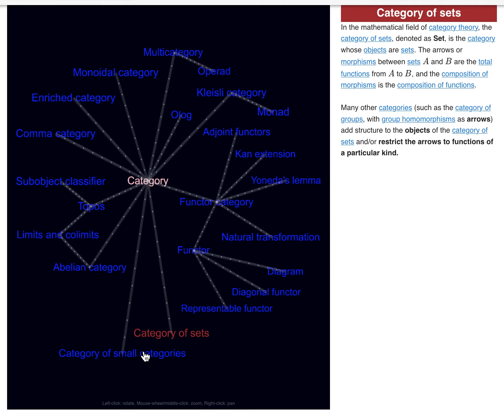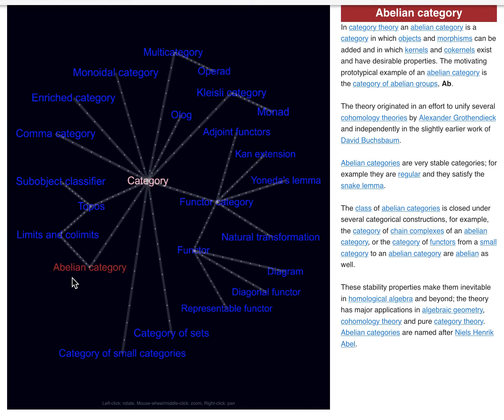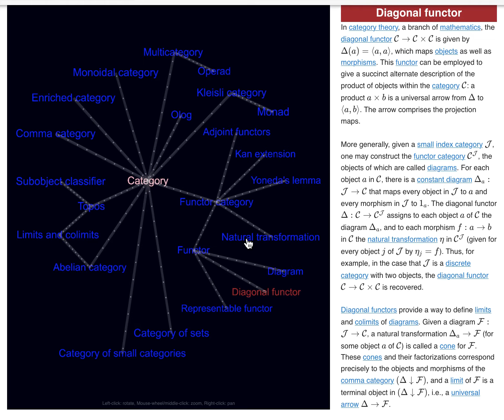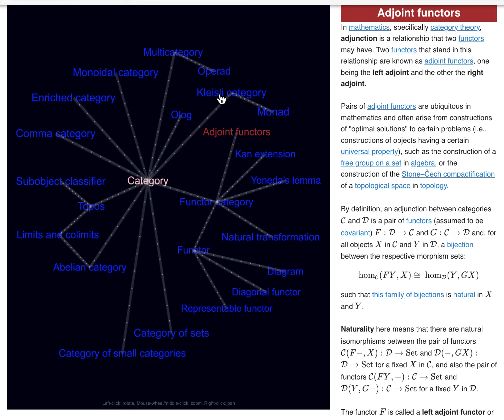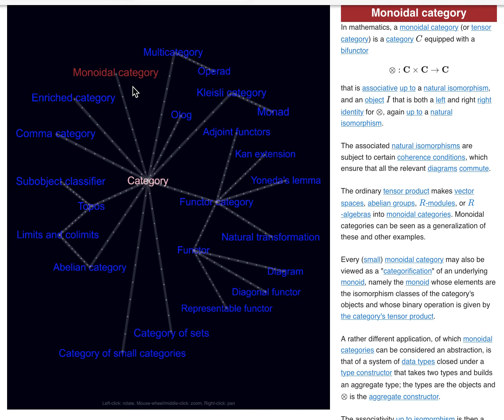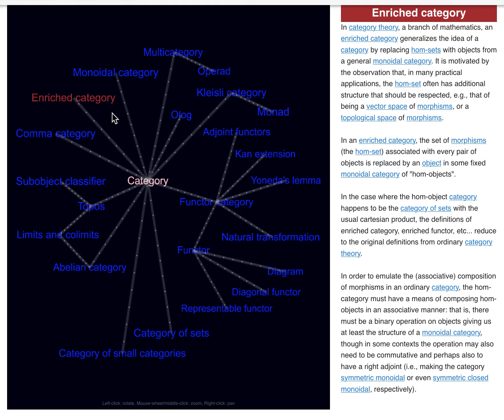Concepts of category theory in 3D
Navigating the 3D interface of the ENTERPRISE GALAXY
within the (conceptual) constellation of CATEGORY THEORY.